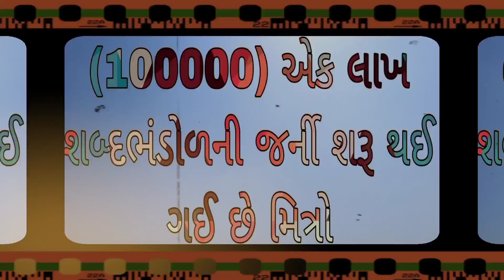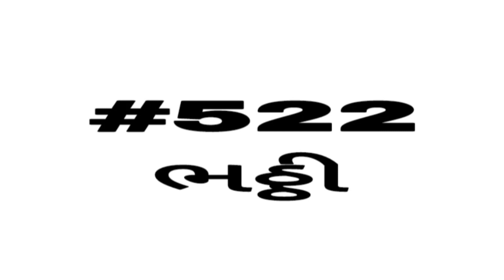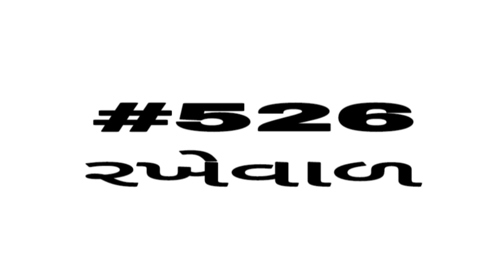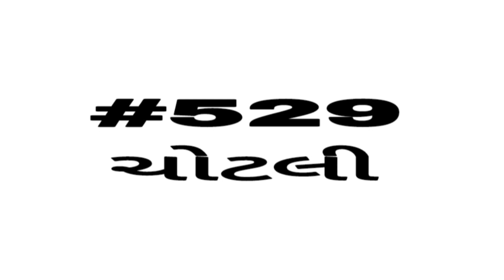English vocabulary | શબ્દભંડોળ | એક લાખ શબ્દ ભંડોળની જર્ની | Daily Vocabulary words Education Guruji